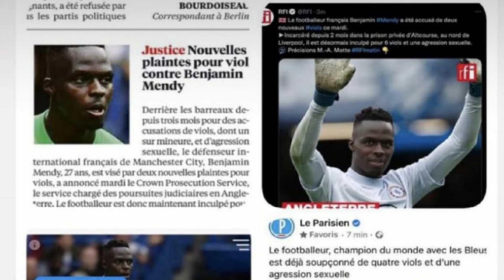Benjamin Mendy. De estrella del fútbol a ¿depredador sexual?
Mendy fue detenido por primera vez en noviembre de 2022, después de supuestamente violar en tres ocasiones a una mujer de 24 años. Después de ser liberado bajo investigación, antes de ser acusado por una mujer diferente de agresión sexual, otras tres mujeres le acusaron de violación, incluida una de 17 años.